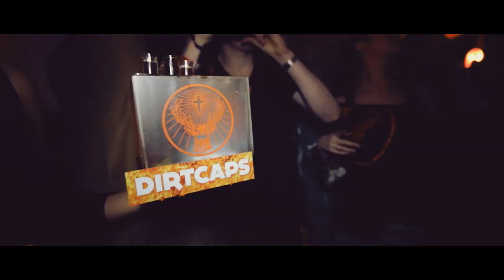Dirtcaps // Flashback // February 2014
Locations: Bungalup Zeewolde, Sneeuwbal Festival Utrecht, Cafe de Puinhoop 'Geef Acht' Oostelbeers,  Knaltival Patronaat Haarlem.

Special thanks to: Jägermeister, FeestDJRuud, Mark Ploeger, Louis van Baar, Robbert Winnemuller, Yuri Boehmer, Ron Simpson, Stars Agency, Patronaat, Bungalup, Centerparcs De Eemhof Zeewolde, Sneeuwbal Festival, Knaltival, Blue Print Eyewear, Van Velzen, Josje Van Hagen